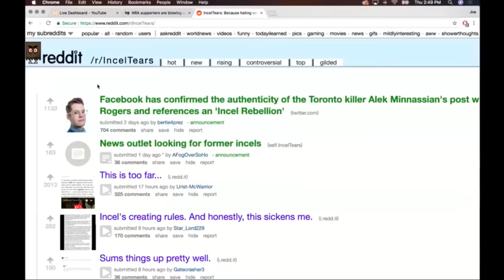Joe Rogan on Incels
Joe Rogan and Abby Martin talk about incels.